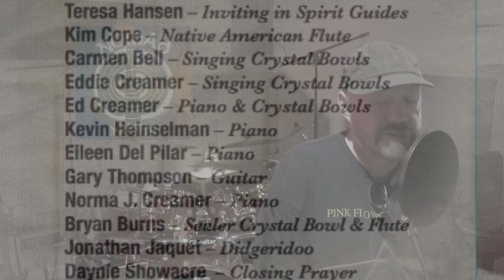ATTUNEMENT DOCUMENTARY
The story of the new ATTUNEMENT Album Dedicated to Healing the Mind and Body